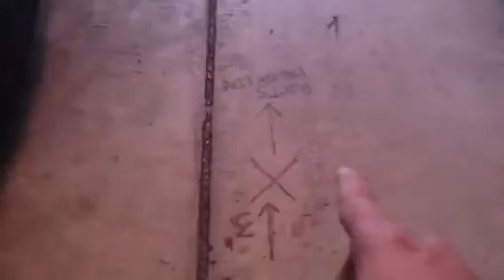Sewer repair. Fairfax